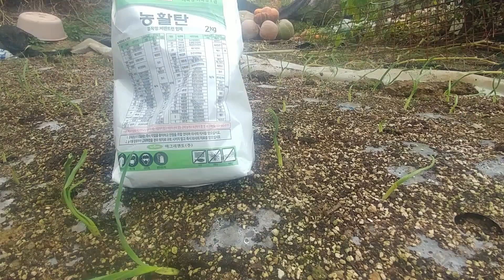마늘! 딱! 5일이면 싹이 나오기 시작 합니다 12일 지난 마늘 얼마나 성장 했을가요?구경 한번 해 보세요~~마늘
2023년10월24일

본 영상의 마늘은 2023년10월 13일
저녘에 파종한 마늘 입니다,
시청자님/구독자님
제 마늘과 비교 해 보세요